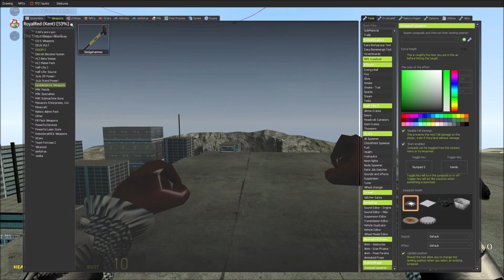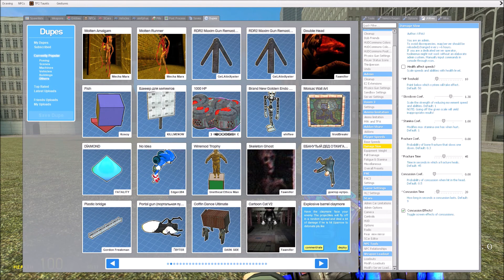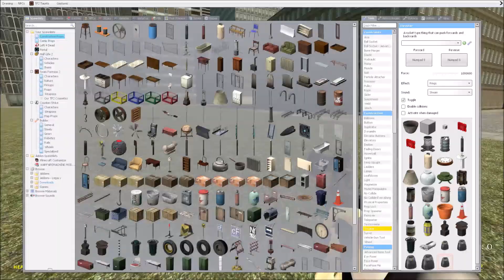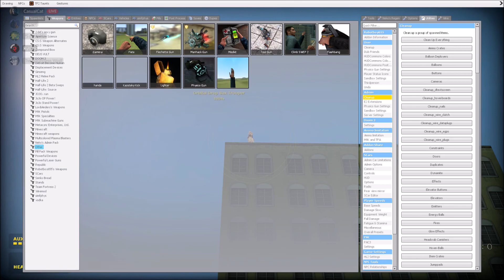La Creatura | Garry's Mod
You'd better watch out, or else the mysterious being known only as "La Creatura" will break down your door and delete your houseplants.

Outro music is "Heartbeat, Heartbreak" from Persona 4.

THIS VIDEO IS NOT FOR KIDS. The reasons for which are as follows:
- The people in the video may use language such as swearing, which may not be appropriate for all people
- On top of that, there may be references to other things which some people may find unsuitable for younger people.
- While the game in question (Garry's Mod) does not have an ESRB rating to go with it, it still would presumably be T at the very least, and so it's best that people under 13 don't see it.

Therefore, the video is deemed to be not for kids.